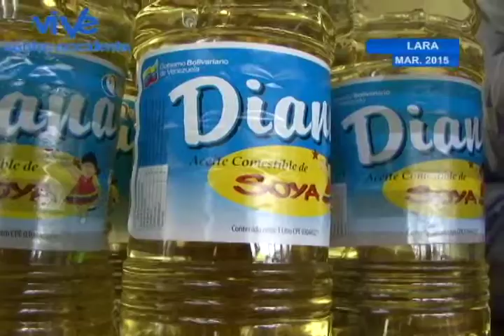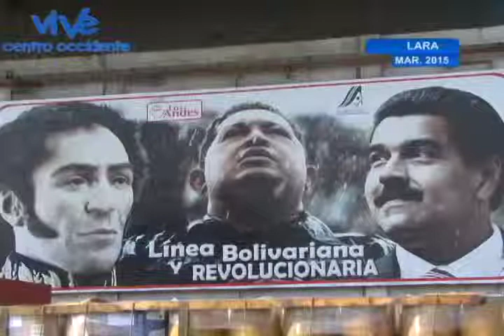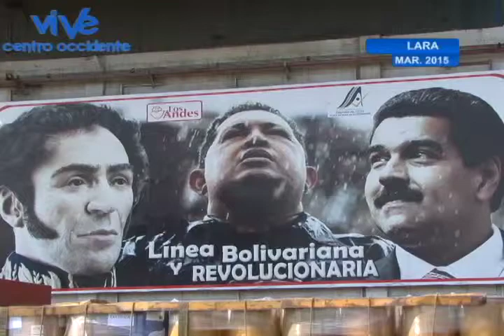REPORTAJE: ESLANDES REIVINDICA A SUS TRABAJADORES GRACIAS A LA GESTIÓN OBRERA EN REVOLUCIÓN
LUEGO DE 7 AÑOS DE LUCHA OBRERA Y SINDICAL LA EMPRESA LÁCTEOS LOS ANDES REIVINDICA A SUS TRABAJADORES QUE HOY MÁS QUE NUNCA SE COMPROMETEN CON LA LUCHA PRODUCTIVA DE LA NACIÓN